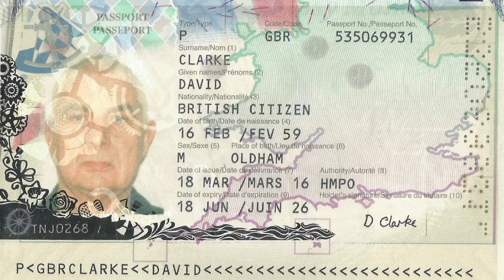The Real Dave Clarke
This is the real Dave Clarke not like the one impersonating  me